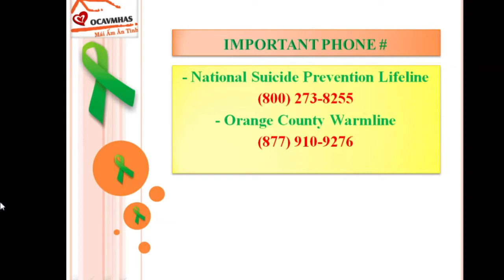VIET VIEW SUC KHOE TAM LY GIA DINH CONG DONG 2019 02 12 PART1 4 BS CLAYTON CHAU& Mr PETER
VIET VIEW SUC KHOE TAM LY GIA DINH CONG DONG 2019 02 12  BS CLAYTON CHAU& Mr PETER